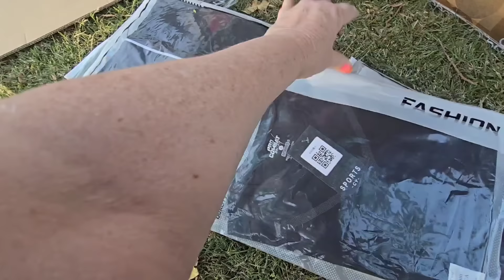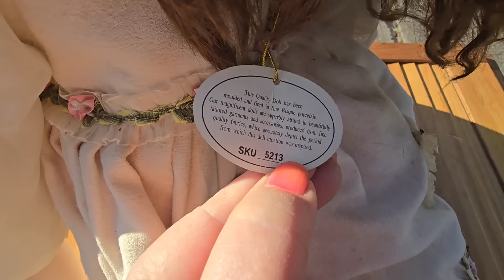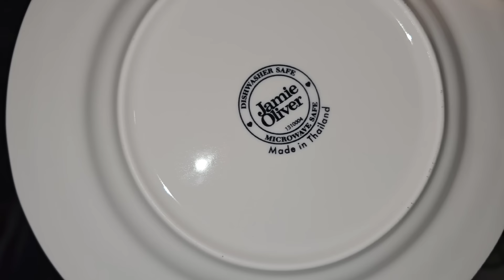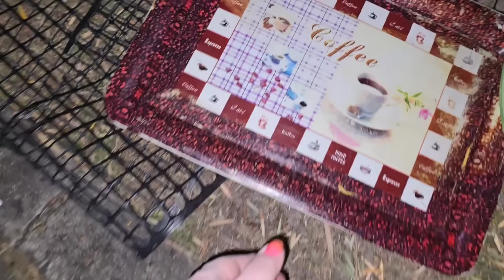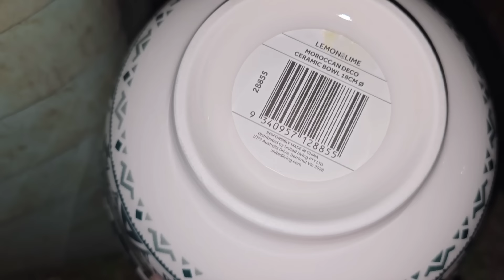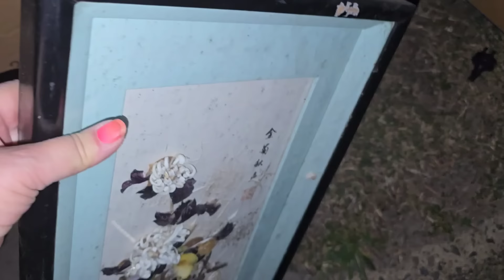ЁмоЁ !!! Нашла ЭТО на свалке и забрала ! Не мусорка ,а ретро магазин ! Брендовые вещи и серебро